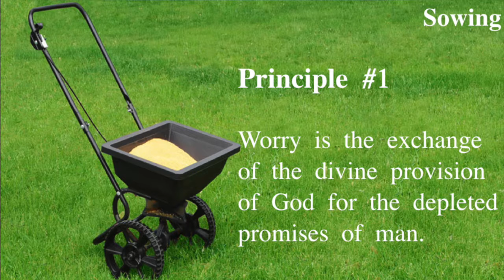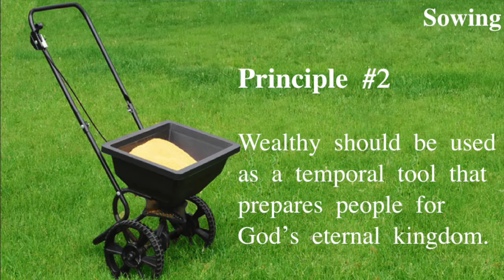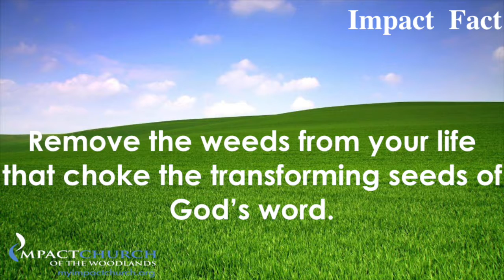Sowing pt. 4 | Roche Coleman Ph.D